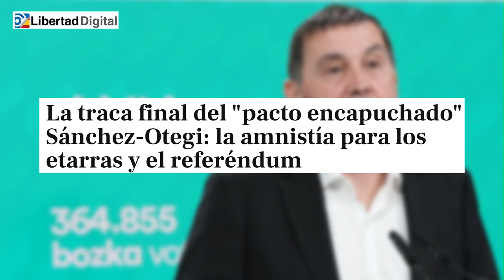💥Descubre el pacto secreto de Sánchez y Otegi para amnistiar a los etarras y celebrar un referéndum💥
El Ayuntamiento de Pamplona ha sido conseguido por Bildu: estaba en manos de los constitucionalistas de UPN y ha sido cedido a los proetarras con el voto definitivo del PSOE. Ha solicitado Durango y el resto de plazas vascas que podrían ser resultado de otra moción de censura similar a la de Pamplona. Pero esos no son los aspectos destacados del "pacto encapuchado", como Alberto Núñez Feijóo ha denominado al acuerdo secreto entre Pedro Sánchez y Arnaldo Otegi. El apoyo de los proetarras a la investidura del líder socialista se premia verdaderamente con la extensión de la amnistía a los etarras y el referéndum separatista.

El costo de respaldar a Sánchez es considerablemente más elevado que una condonación que excluya a los integrantes de ETA. Y mucho más costoso que unos auriculares para no hablar euskera en el Congreso de los Diputados. El precio lo es todo: lo es todo anhelado desde siempre por los secesionistas.